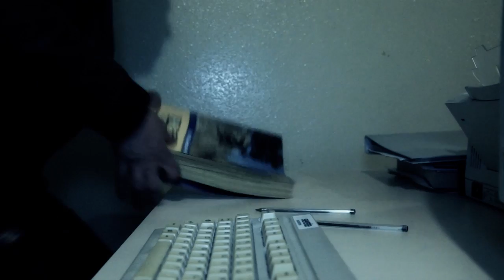ADAMSS ft. ZESAU - Mal aimé ( Clip by TADEFOURAILLE PROD )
ADAMS feat ZESAU - MAL AIME - CLIP by Tadé / TADEFOURAILLE PROD